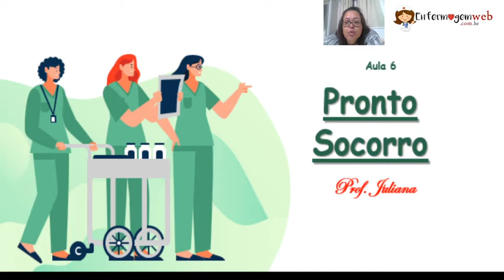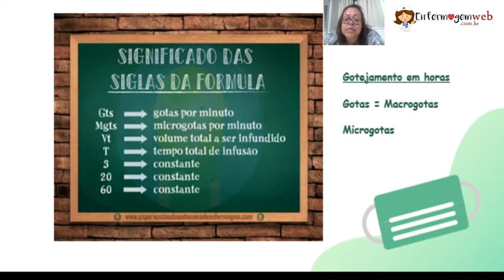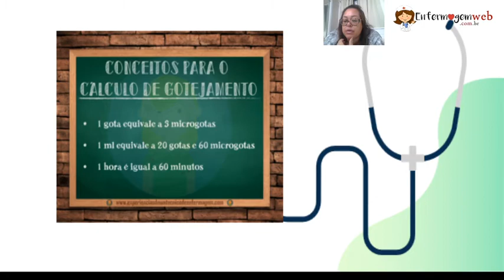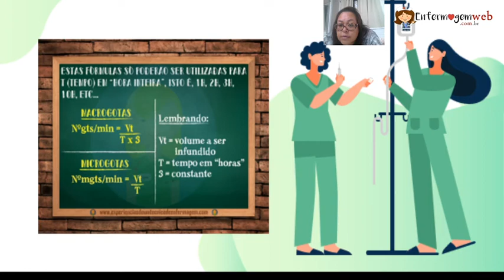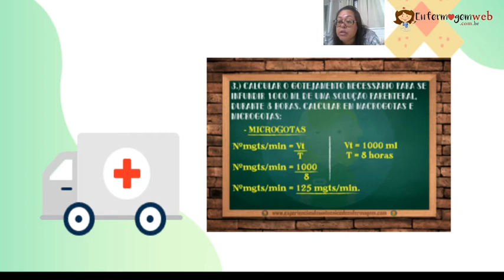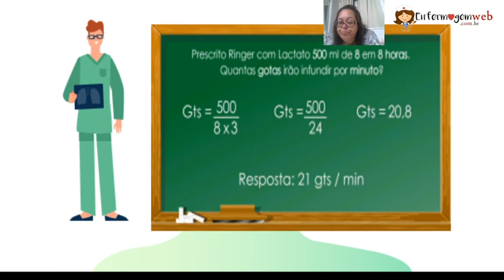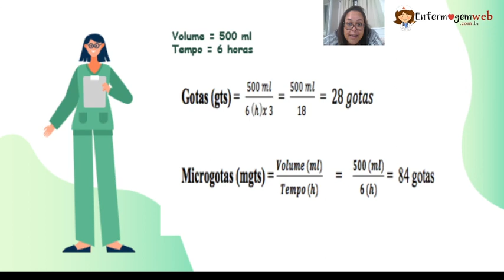Aula 6 - Pronto Socorro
Cálculo gotejamento em horas